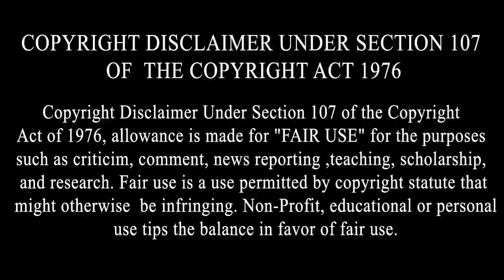Maa nu Khude vich Rakhan wale ਲੀਡਰ putt nu,Es veer di lahnat, Bola vich ehna dard sabh nu ravata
By Joining Bolly Holly Baba, You Can Get These Benefits:
2. How To Make Money Online
3. Live Streaming (Ask Questions and Get Support)
4. Behind The Scene Photos
5. Motivational Quotes